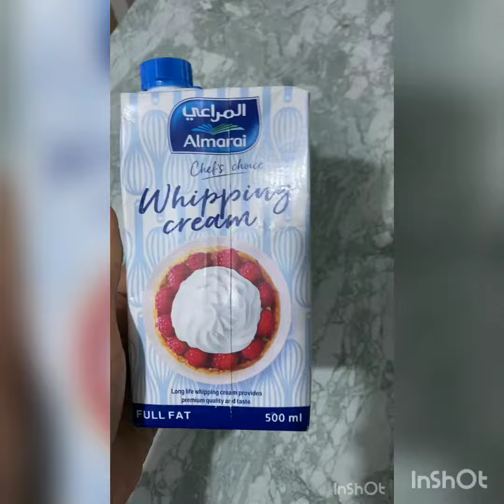Mango Suffle 😋🤤 Yummiest desser of the world